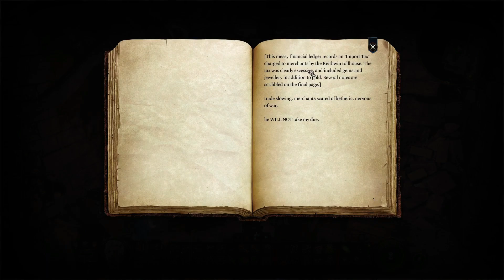Being evil is how Baldur's Gate 3 was meant to be played